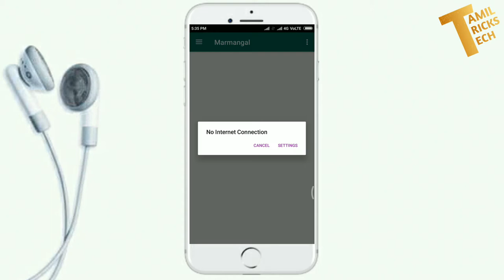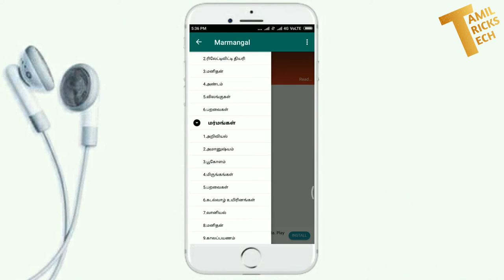நிஜ வாழ்வில் நீங்கள் அறிந்திராத அதிசயமான மர்மங்களை பற்றி தெரிந்து கொள்ளுங்கள் on |TTT